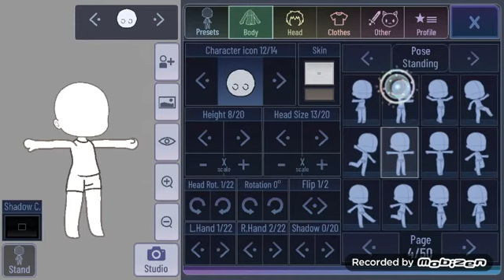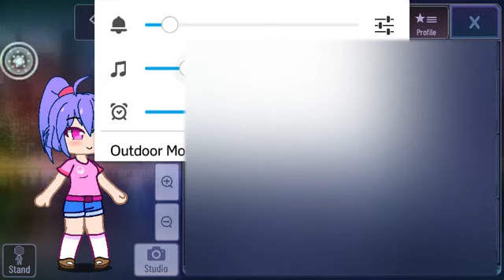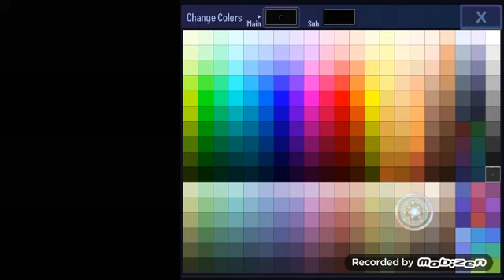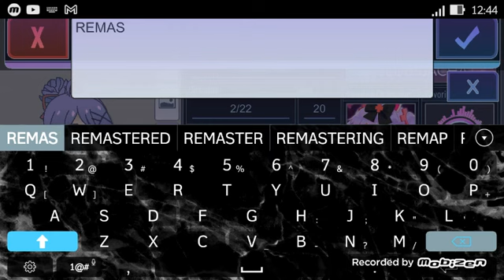{I made default girl in my style} || [part 2]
Apps used:
Mobizen
Gacha Club